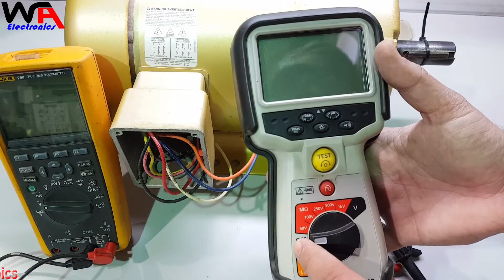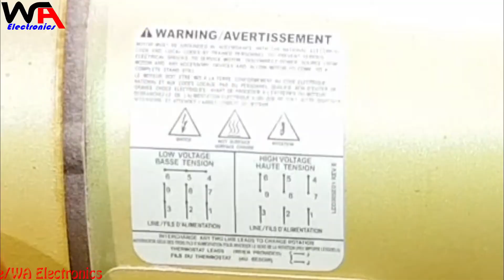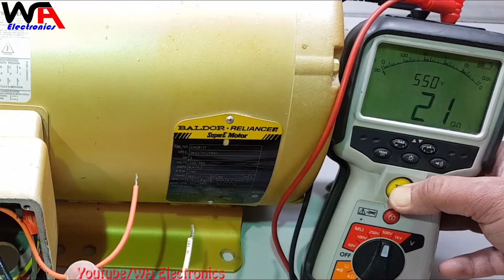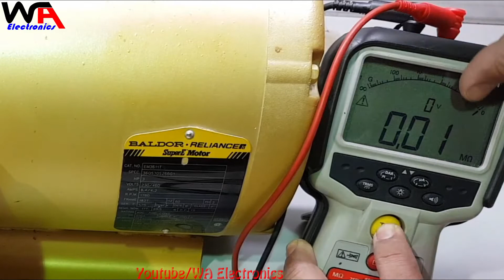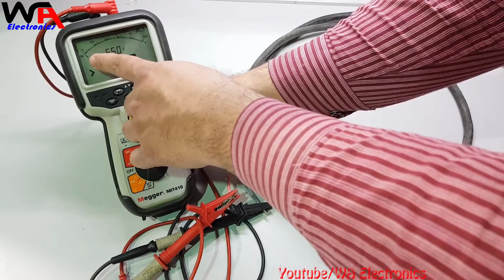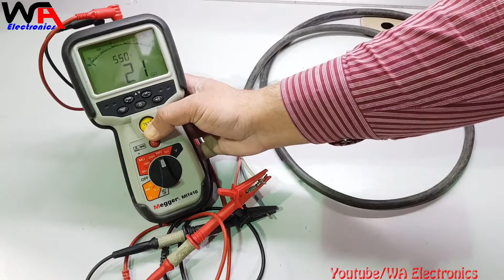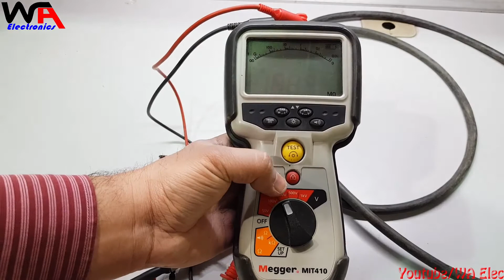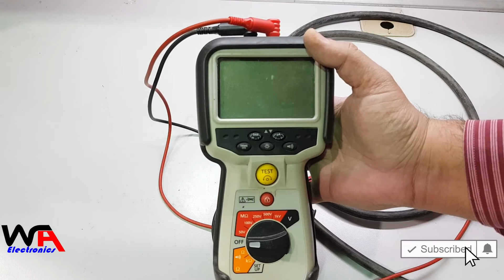How to Use Digital Megger Insulation & Continuity Test | 3 Phase Motor Testing Procedure Hindi Urdu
How To Use Digital Megger All Functions Explanation in Hindi/Urdu | Megger Test 3 Phase Motor Insulation & Continuity Testing Procedure in Hindi Urdu | Megger ka use in hindi | Megger kaise karte hai | Megger kya hota hai Urdu Hindi

Hello Friends,
Welcome “WA Electronics” Channel, Best Electrical, Electronics, Instruments, Arduino, Diy Projects and Advance Technology Information Videos 2020 on YouTube by WA Electronics.

I Will Upload Videos on WA Electronics in Following Categories…

1-Electronics Projects
2-Electrical Technology
3-Diy (Do It Yourself)
4-Electronics Devices & Components Details
6-Advance Technology Related Informative Videos
7-Electronics Products Reviews (Con & Pro)
8-Advance Gadget Related Information

how to use megger,
megger test 3 phase motor,
megger insulation test,
insulation test,
megger ka use in hindi,
megger kaise karte hai,
insulation resistance testing,
megger testing procedure,
insulation resistance test megger,
insulation resistance test,
megger testing,
insulation tester,
insulation tester in hindi,
megger test,
megger in hindi,
megger tester,
megger application,
megger explanation,
megger digital,
megger hindi,
insulation,Check,
hindi,urdu,